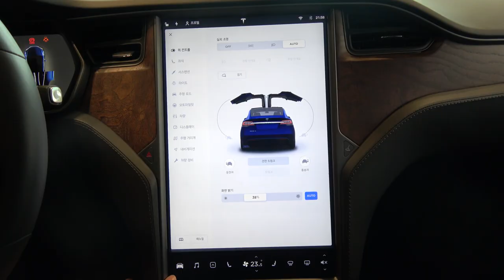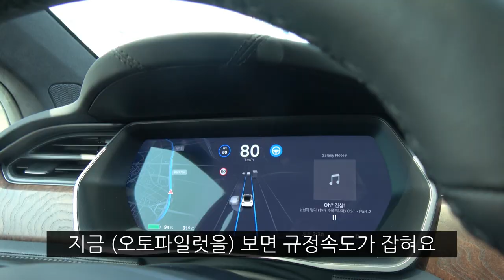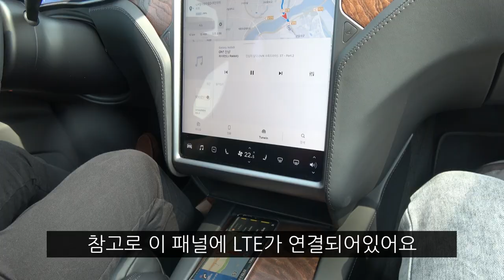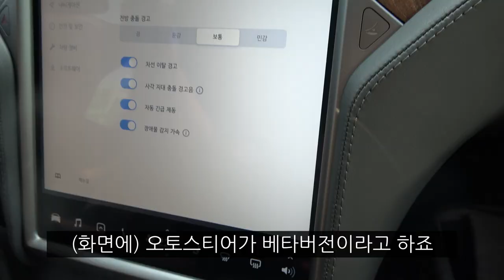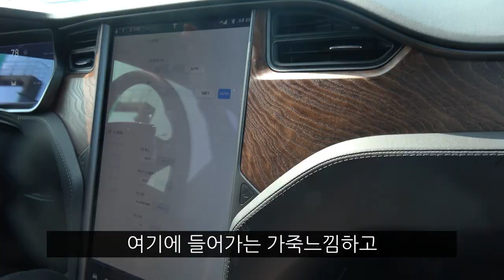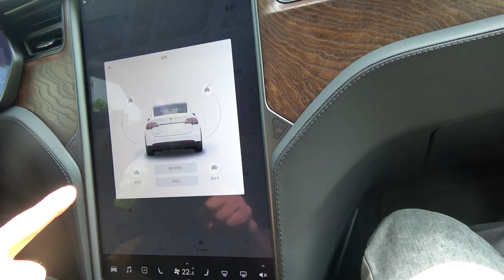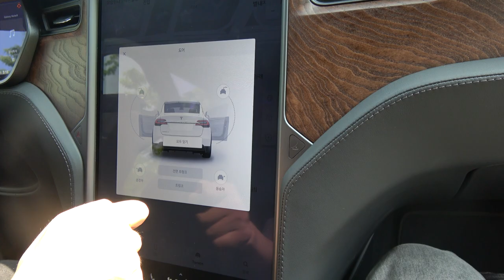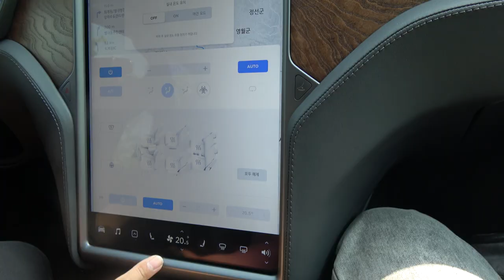[시승기] 이번엔 테슬라 Model X~!!! (과연 전기차의 끝판왕 자리 차지할까?)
영상 1분 40초 쯤에 나오는 영상 중에 카메라가 8개가 아니라 12개임을 다시 확인했습니다^^

감사합니다.

2HAY TV로 운영을 하다가 이번에 인터넷 신문을 창간하게 됐습니다.

1. 모터스페이스 홈페이지

2. 모터스페이스 네이버 포스트

4. 모터스페이스 티스토리(구. 2HAY TV)

5. 모터스페이스 네이버 TV